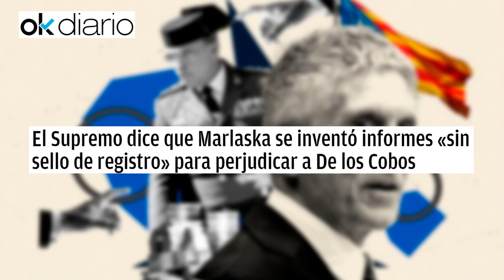Carlos García Adanero, según TS Marlaska se inventó informes para perjudicar a los Cobos